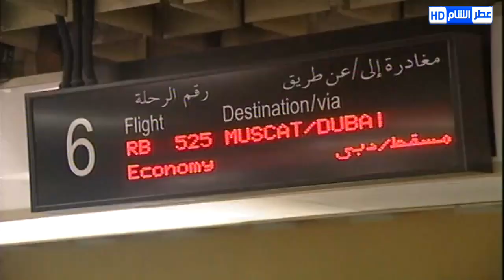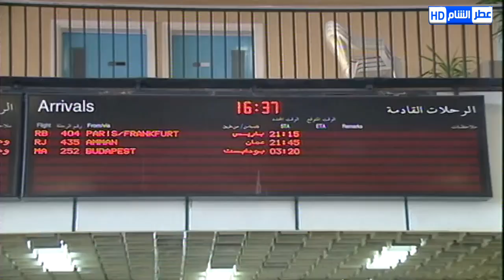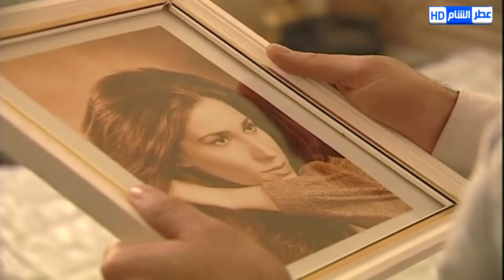مسلسل نوار الحلقة 7